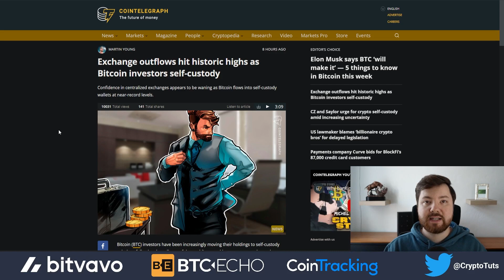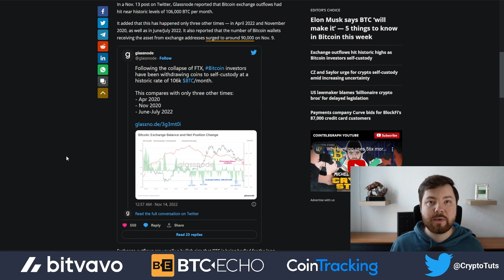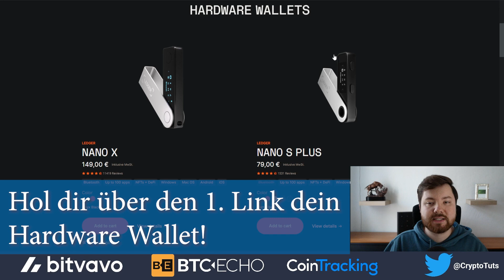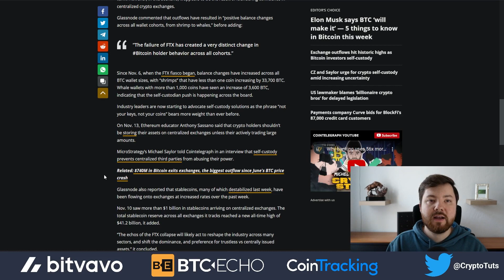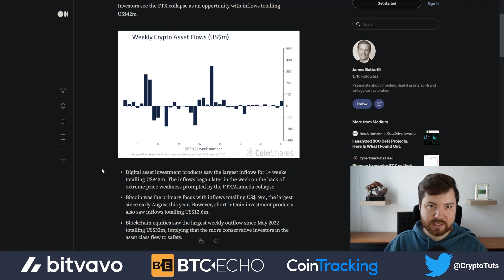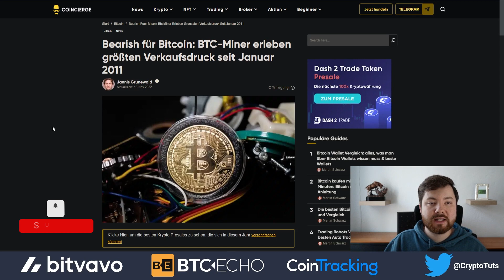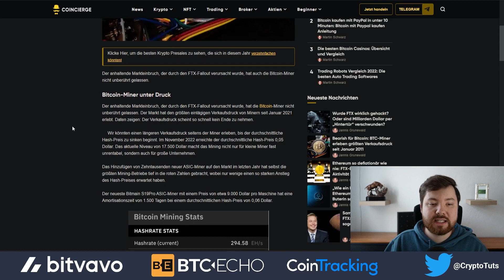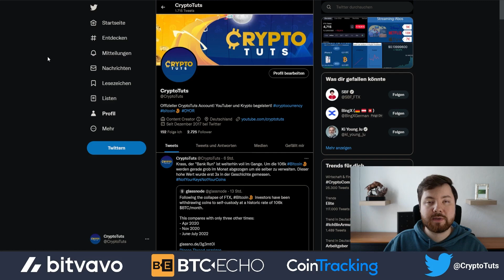Fällt Bitcoin und Co. jetzt weiter (Bank Run)?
FTX ist zusammengebrochen, der Bank Run läuft - fällt Bitcoin weiter?